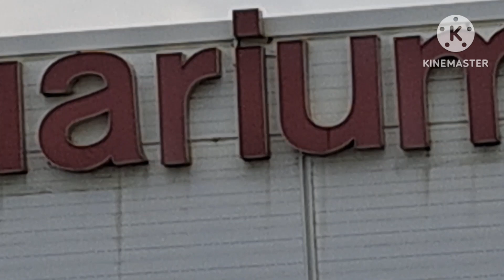Isa sa mga paseo palage ni Ka Abbus Pol & Ana Vlogs